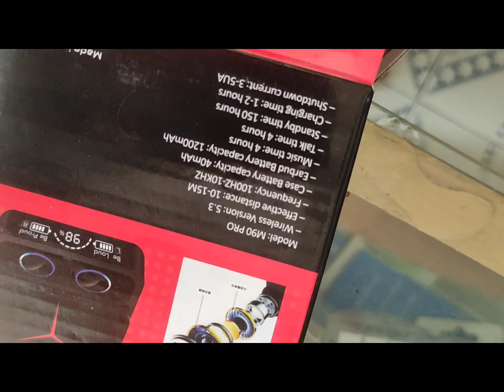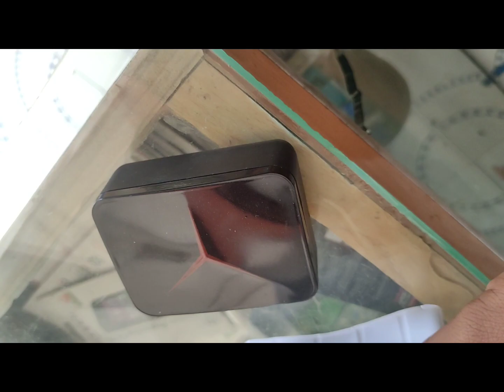boat earbuds and best TWS under 500 rupees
best TWS under 500 rupees earbuds